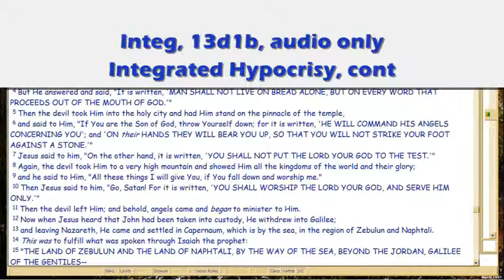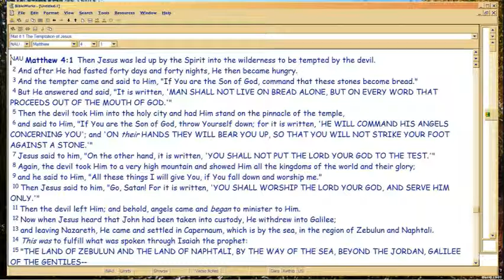GD13d1b Integrated Hypocrisy, cont.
Continued from 13d1: So what is hypocrisy, and why are we so addicted to it?  Embarrassingly, hypocrisy is deemed a virtue you are taught to value, from the cradle.  This audio explores some highlights of how it works, so you can see how prevalent it is, and how much we value it as a means of 'getting along' as individuals, family, friends, business associates, even nations and empires.  Yikes.

File Name: 13d1b.wmv, 9/28/15 made from mp3 13d1b of 9/28/15.  Vimeo address (for downloading as well) . Whole channel aka playlist for Episode 13, is